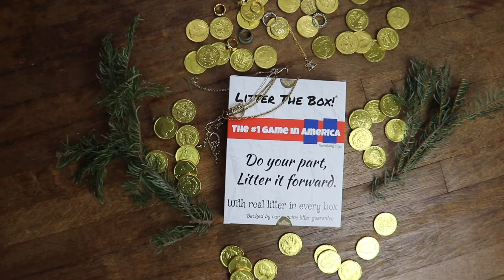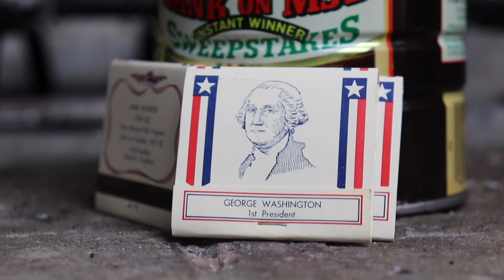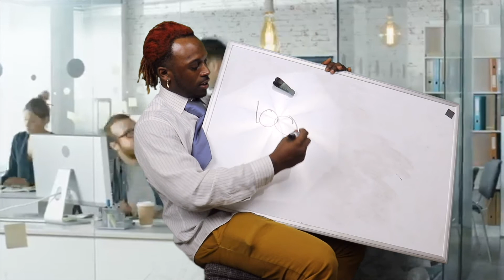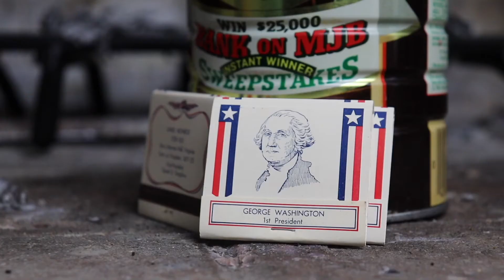BONGO BROS PRESENTS: "The Sitcom" episode 3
All Content shot and edited by @TheLooveMooreShow

If you Loove to participate in your community and meet new and interesting ppl on a positive hype from around the world . then tap in with my content !

I have a goal of 1,000 Subscribers by the end of 2020 ! lets make it happen !

Super down to collab on YouTube videos with other Influencers !

follow the new wave @TheLooveMooreShow on IG & Twitter !